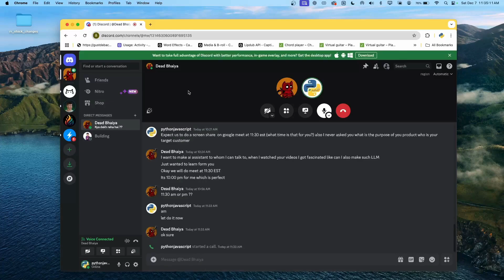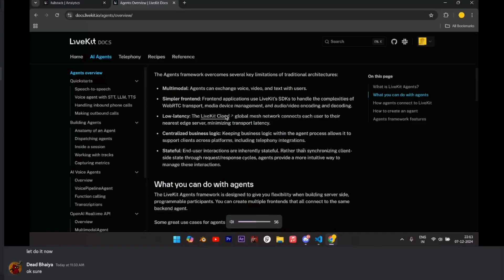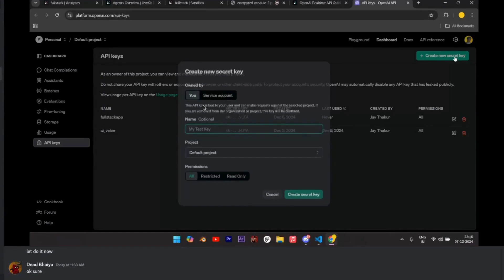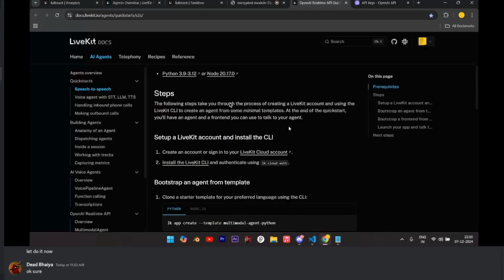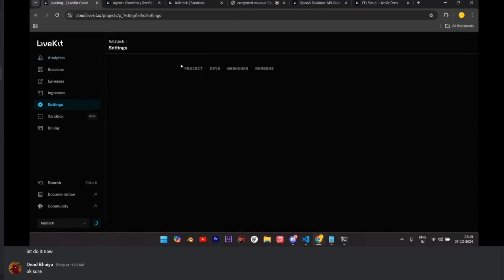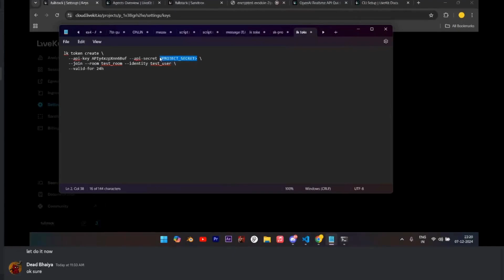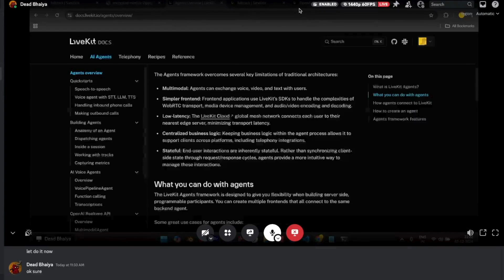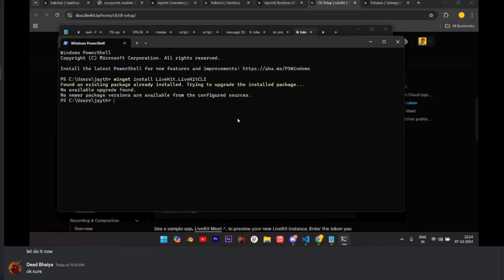Open AI Realtime API & Livekit Integration Fix Errors & Reduce Latency | AI Voice Assistant Tutorial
Building and Debugging a Voice Assistant with LiveKit
I had a student in my discord ask for assistance on the livekit integration. We decided to record it in case anyone else is struggling with the livekit integration.

Overview of LiveKit and OpenAI Realtime API: Understand the functionalities and advantages of both platforms in creating voice applications.
Setting Up Your Environment: Step-by-step guidance on creating a LiveKit account and launching your sandbox.
Building Your AI Agent: Learn how to utilize the MultimodalAgent class to develop an agent that supports speech-to-speech interactions.
Technical Insights: Discover key concepts like rooms, participants, and tracks that form the backbone of the LiveKit framework.
Deployment and Testing: Get hands-on tips for deploying your agent and testing it using a frontend client.
By the end of this tutorial, you’ll have a fully functional AI voice assistant and the foundational knowledge to expand your project further.

1. **Introduction (0:00-0:09)**
   ├── Acknowledging project challenges and goals.

2. **Project Overview (0:40-1:35)**
   ├── Use case explanation and demo understanding.

3. **Live Demo (1:53-2:08)**
   ├── Interaction with the existing assistant example.

4. **Technical Setup (3:04-5:00)**
   ├── Sandbox creation and error troubleshooting.

5. **CLI and API Integration (6:11-6:41)**
   ├── Generating API tokens and configuring project settings.